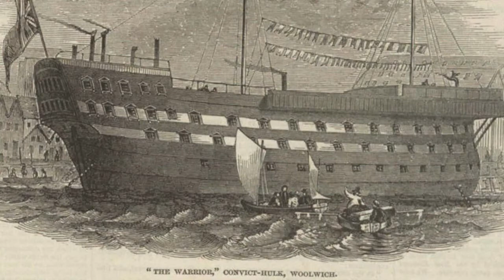True Australian History 2 | Trailer from True Australian History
True Australian History 2 Trailer. Catch a preview of Conservative Kookaburra's 40 minute True Australian History 2 documentary. This is Australian History from 1788 to the Federation Era.